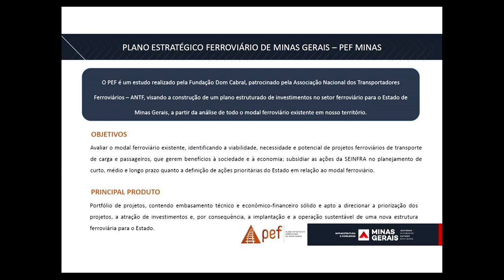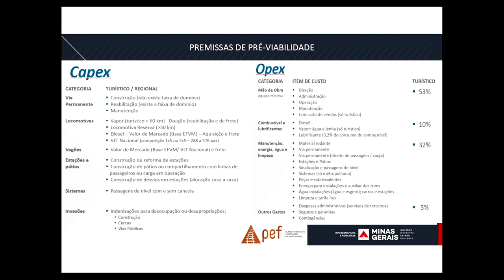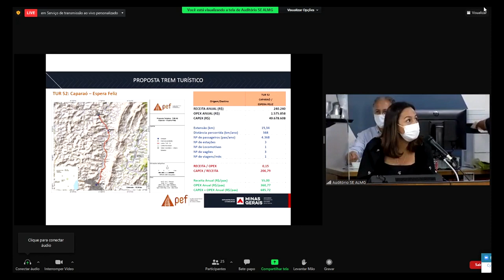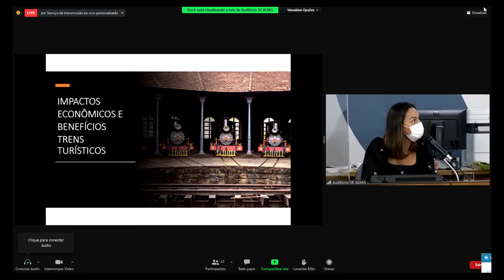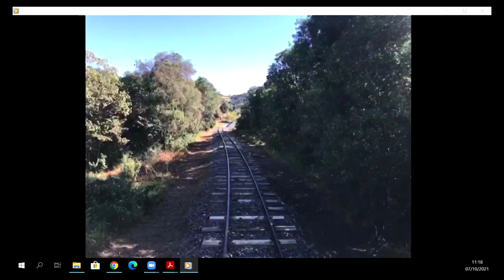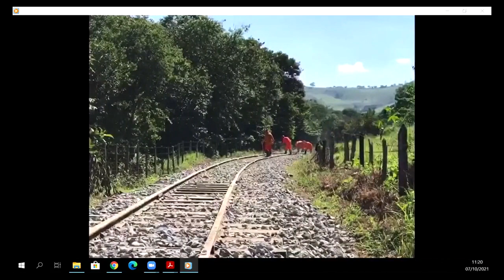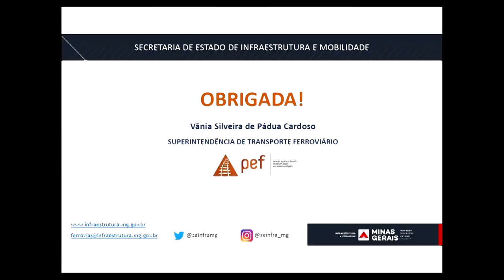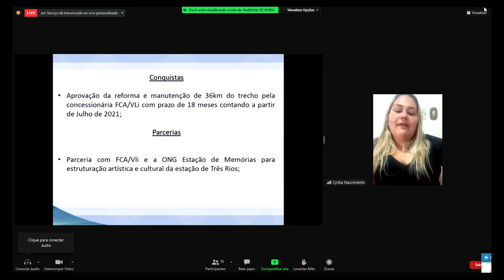07/10/2021 10:00 - Comissão Extraordinária Pró-Ferrovias Mineiras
Finalidade da audiência: Conhecer os projetos de trens turísticos que constam no Plano Estratégico Ferroviário do Estado de Minas Gerais elaborado pela Fundação Dom Cabral.